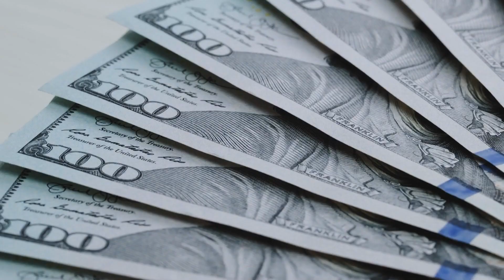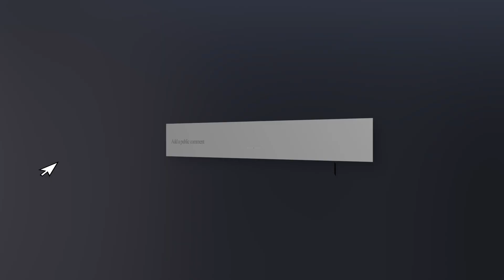The Millionaire Lifestyle of Drew Brees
Drew spent an extended period at his California home, which he purchased in 2003. This Mediterranean-style home has a resort-style pool, a small waterfall, an outdoor fireplace, and a covered outdoor eating area. He paid $ 2.4 million for the 6,000-square-foot belongings instead of $ 2.2 million.

On “Luxury Wave” we are all about luxury in all its shapes and forms. The bigger, the better! You can expect us to post videos about the most expensive objects - whatever they might be. This is often in the form of following the lifestyle of the rich, which is something that we find both intriguing and motivating to inspire greatness within ourselves!
If you feel the same way then make sure to watch our videos on everything from the lifestyle of your favorite celebrities to the lifestyle of the richest billionaires!